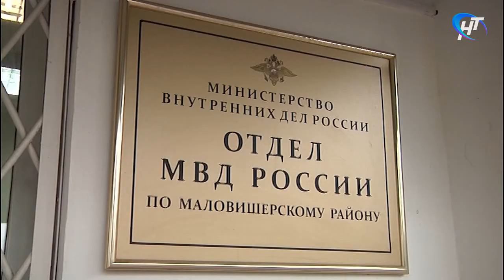Со строительства участка трассы «Москва – Санкт-Петербург» украли автокран